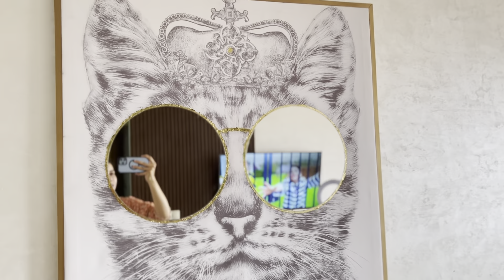جمعت لوقفة لداري ❤️روتين الحماس،خدمة جديدة😍 كنوجد لمناسبة كبيرة 😍بدلت ديكور كامل للبيت✨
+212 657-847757